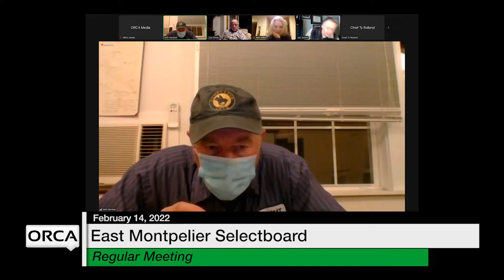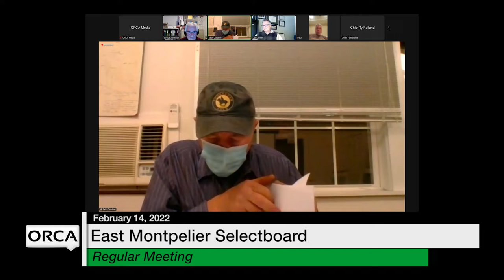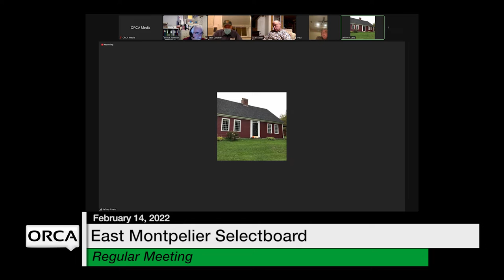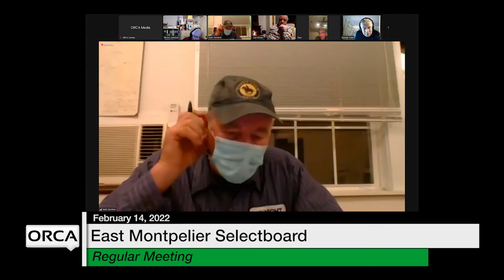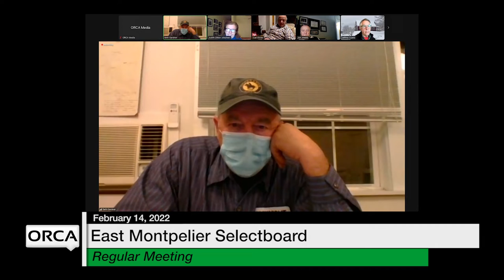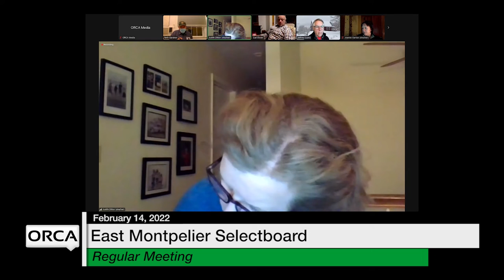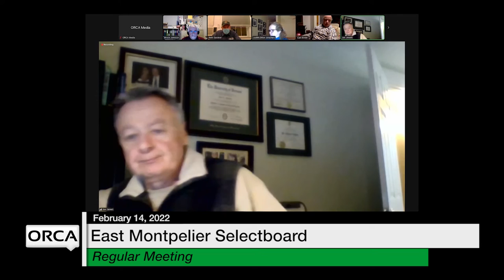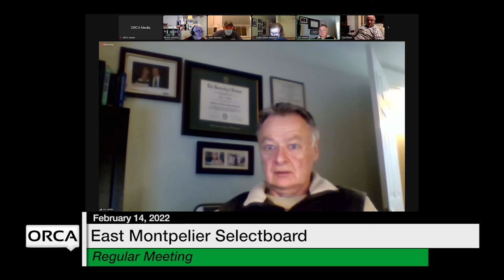East Montpelier Selectboard - February 14, 2022 [EMSB]